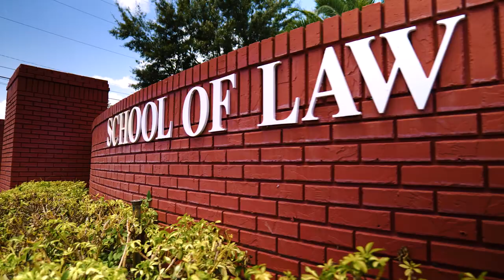Barry Law Alumni Profile Alexandra C. Mena, Esq.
From Opera to the Courtroom: A Barry Law Success Story

Alexandra C. Mena, Esq., a Barry Law School alumna, shares her unique path from the stage to the courtroom. Discover how her bachelor’s in music and opera performance from Loyola University laid the foundation for a flourishing legal career. Alexandra reflects on the significant connections made during her time at Barry Law, including meeting her spouse and forming lifelong friendships. Find out how the trial team experience at Barry Law equipped her with the skills to excel in the courtroom and why choosing Barry Law has been one of the best decisions of her life.

🎓 About Alexandra C. Mena, Esq.:
     • Bachelor’s in Music & Opera Performance, Loyola University in 2017
     • Juris Doctorate, Barry University School of Law in 2021
     • Current position: Associate Attorney at Kelly Kronenberg
     • Experience in both plaintiff and defense sides of personal injury law